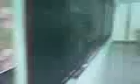Regional Science High School III on December 17, 2008 (Part 42)